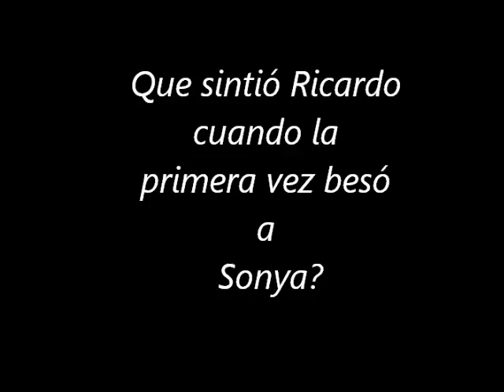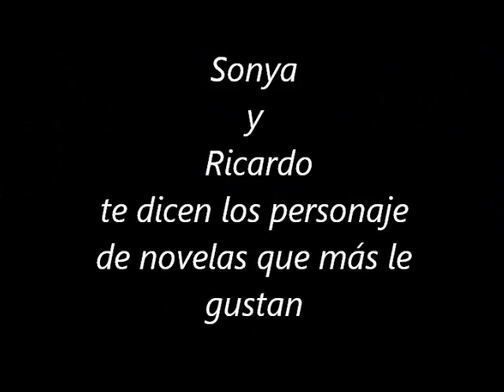Sonya Smith y Ricardo Chavez PTM Chat 2014 Agosto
Nuestra Sunny junto con Ricardo Chavez en el chat de Premios tu mundo